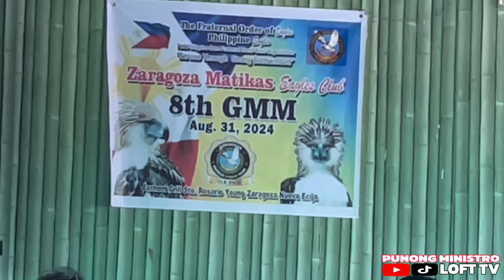EP755 - MGA 3M BANDED PINUTOL ANG MGA PAKPAK DAHIL?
DONT FORGET TO:
USA BIRDS
HEREMANS
MUELEMAN
STICHELBAUT
JANSSEN WHITE
JAIME LIM LINE
BAZRA
VYVERMAN
TAIWAN BIRDS
PAUL SION
JAN AARDEN
TOMMY DE VERA LINE
AMIGO
KALAPATI
KALAPATIPS
KALAPATIDS
KALAPATE
TAGALOG
NETOY
DAGIT
DAGITAN
LAMBAT
BIRDSOUND
BIRDSOUND
TAIWAN PIGEON
OFF COLOR RACING PIGEON
PUNONG MINISTRO
PUNONG MINISTRO LOFT TV
GEMSTONE
KWATRO
TISAY
BAKLA
JAN AARDEN
STREET RACING
STREET RACE
PIGEON RACE
PIGEON FANCIER
KALAPATI RACE
KARERANG KALAPATI
POOLING
FUNRACE
SUMMER RACE
WINTER RACE
TAGALOG
HOW TO
PITCHON
INAKAY
IBON
NORTH
SOUTH
BATANG FANCIER
BATANG LOFTMAN
CHAMPION FANCIER
FANCIER
LOFT
LOFTMAN
LADY FANCIER
AMIGOS
RACING
PIGEON
PHA
APR
CLRPC
NEFED
MMFC
MPC
BFRC
GWARPA
AFRICAN BLACK EAGLE
JANSSEN WHITE
USA BIRDS
KALAWANG LINE
KALAWANG
CHOCO
MOCHA
JET FIGHTER
BUGBOG LINE
VDB
JAIME LIM
BAZRA
VYVERMAN VAN DEN BROUKE
MUELEMAN
TAIWAN BIRDS
TAWID ULAP
STICHELBAUT
PAUL SION
TAIWAN GOLD LINE
BATMAN LINE
LUIS TIU
KALAPATIFEEDS
BATTLE OF CHAMPION
BREEDERS
FLYERS
REDBAR
BLUEBAR
CHECKERD
RED CHECK
WHITE FLIGHT
FANCY PIGEON
AGRI TV
ALAGANG MAGALING